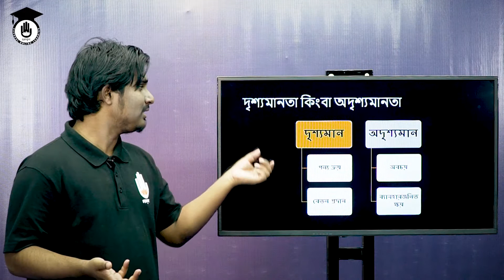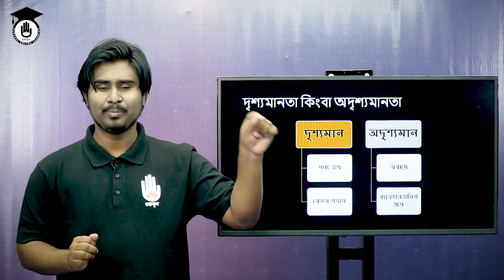HSC Polytechnic, Accounting Theory & Practice, Chapter 4 - লেনদেনের বৈশিষ্ট্য [4/5] গুরুকুল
লেনদেনের বৈশিষ্ট্য [ Features of The Transaction ] - আজকের আলোচনার বিষয়। লেনদেনের বৈশিষ্ট্য [ Features of The Transaction ] বিষয়টি ক্লাসটি পলিটেকনিক [Polytechnic] এর একাউন্টিং থিউরি এন্ড প্র্যাকটিস ৬৫৮৫১ [ Accounting Theory & Practice, 65851 ] বিষয়ের, ৪র্থ অধ্যায়ের [Chapter 4] অংশ। লেনদেনের বৈশিষ্ট্য [ Features of The Transaction ] বিষয়টি আমরা ৫ টি ক্লাসে ভাগ করে বিস্তারিত কাভার করিছে। লেনদেনের বৈশিষ্ট্য ভালোভাবে বুঝতে আপনাকে এই ৫ টি ক্লাস সম্পূর্ণ দেখতে হবে। আজকে ৪র্থ  ক্লাস।

লেনদেনের বৈশিষ্ট্য [ Characteristics of transaction ] নিয়ে আলোচনা করেছেন আরিফুল হাসান পার্থ ।

লেনদেনের বৈশিষ্ট্য [ Characteristics of transaction ] বিষয়ক এই সিরিজের সব পর্বের লিঙ্কঃ